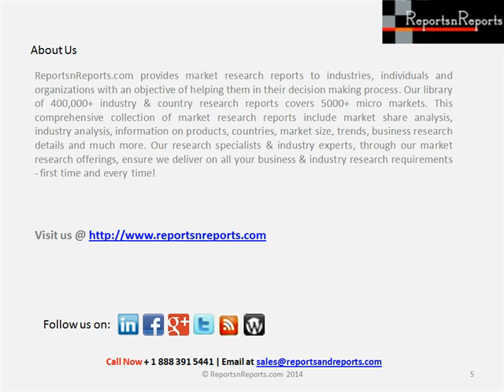China Cancer Treatment Drugs Market Research Report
China's demand for Cancer Treatment Drugs Market has grown at a fast pace in the past decade. In the next five years, both production and demand will continue to grow. This new study examines China's economic trends, investment environment, industry development, supply and demand, industry capacity, industry structure, marketing channels and major industry participants. Historical data (2003, 2008 and 2013) and long-term forecasts through 2018 and 2023 are presented. Major producers in China are profiled.